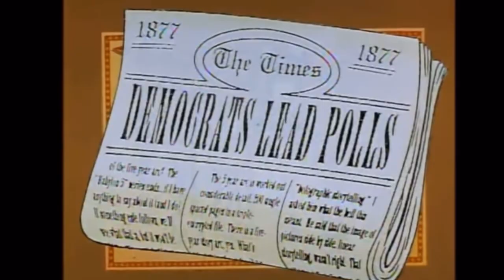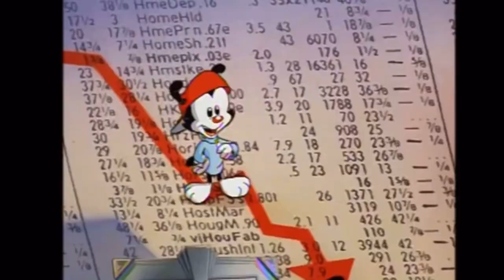ANIMANIACS - YAKKOS PRESIDENTS (Accuracies)